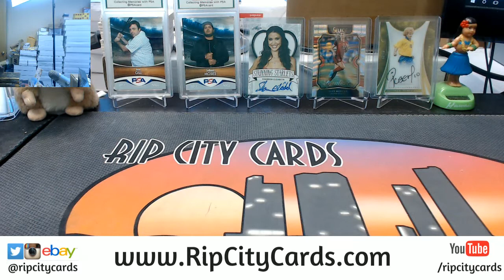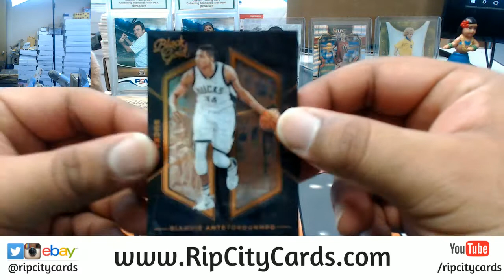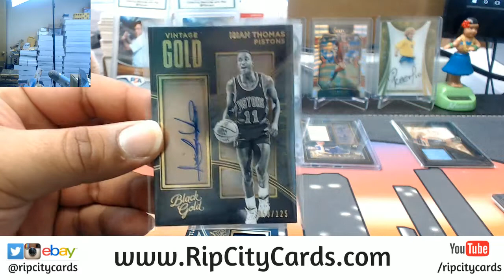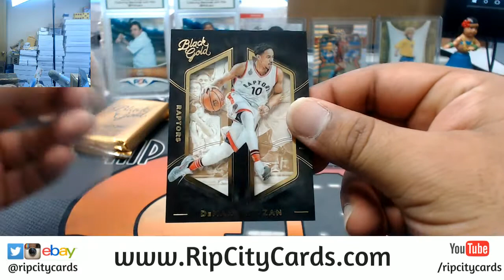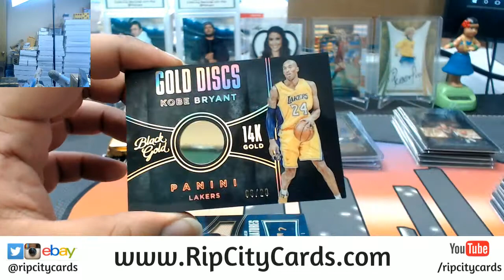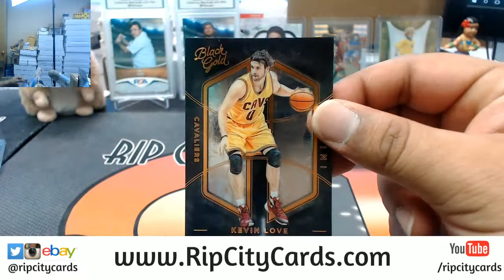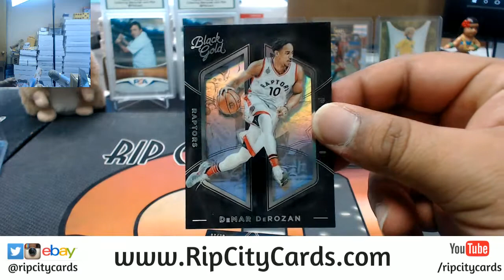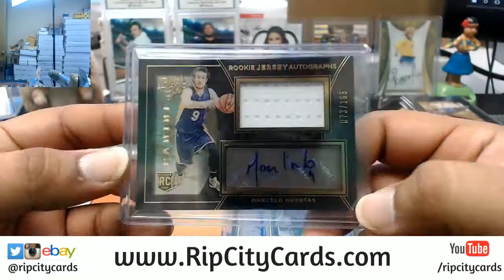2015 16 Black Gold Basketball Half Case #10 eBay